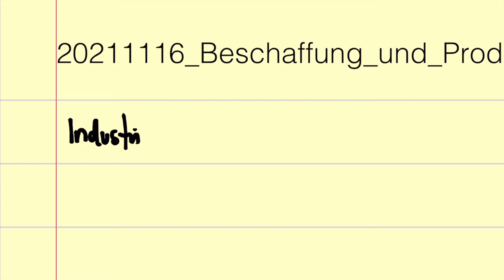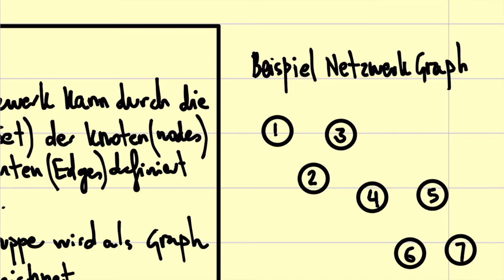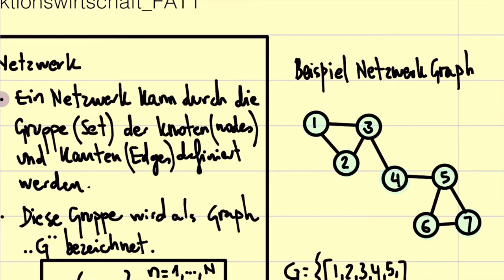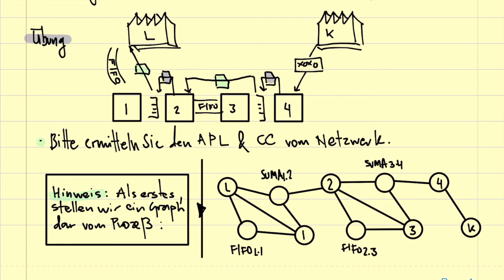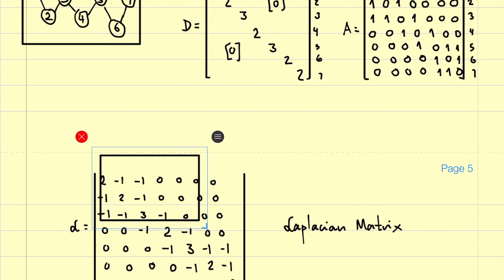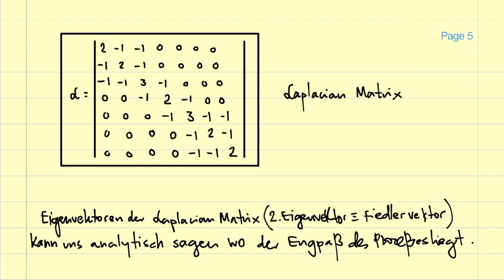10 FAT1 WS2021 2022 Beschaffung und Produktionswirtschaft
Prof. Dr.-Ing. habil. Javier Villalba-Diez lectures on Beschaffung und Produktionswirtschaft